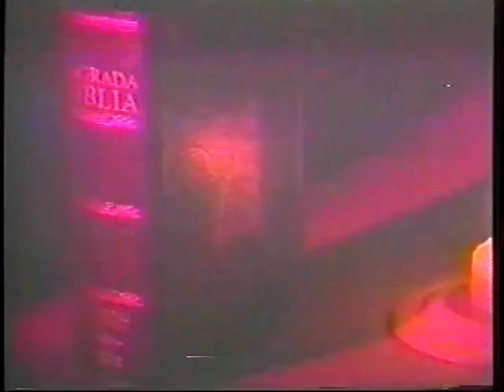Dario Salas - "fin del milenio y juicio final"- parte 2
segunda parte de la conferencia de Dario Salas " el fin dl milenio y el juicio Final ".